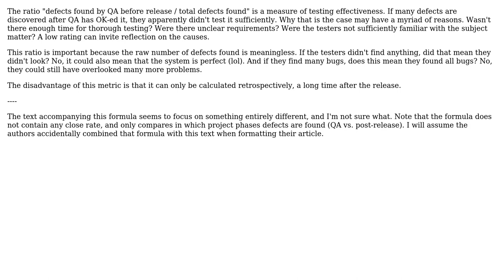Software Engineering: Defect metrics - open and close rate explanation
With thanks & praise to God, and with thanks to the many people who have made this project possible! | Content (except music & images) licensed under CC BY-SA | Music | Images & others | With thanks to user John V user amon and the Stack Exchange Network Trademarks are property of their respective owners. You are responsible for your own actions.